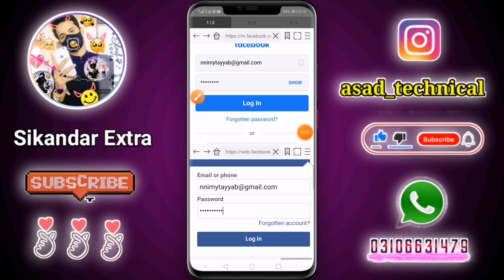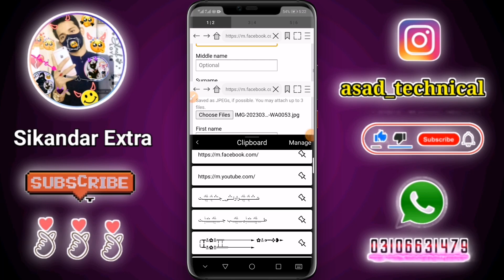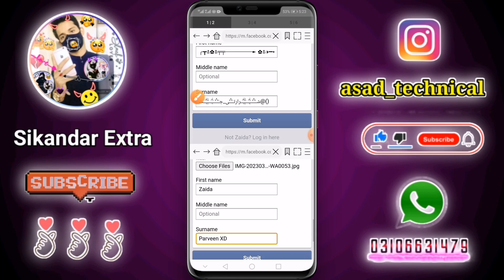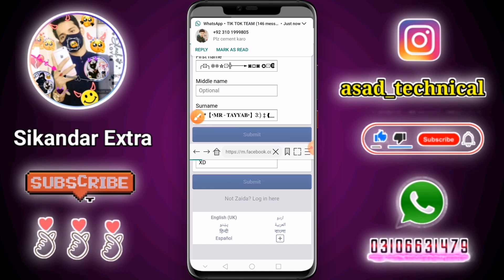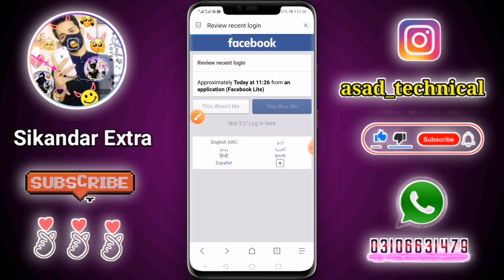How to Make Unique Name Facebook idd 2023 | How to create Unique Name Facebook id without proof 2023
How to Make Unique Name Account on Facebook 2023 | Create New Unique Name Facebook Account 2023

How To Create Unique Name Facebook Account 2022 || How To Make Unique Name Facebook Account 2022

Unique name facebook account without proof 2022 | create unique name facebook id without update 2022

1st Box :-
3:)

Last Box:-
❰ ;*【•𝐌𝐑 - 𝐈𝐑𝐅𝐀𝐍•】3:) ‡
❰__【𝐋𝐨𝐚𝐝𝐢𝐧𝐠 𝐄𝐫𝐫𝐨𝐫 𝟏𝟎𝟎】__❱
❰__•𝐍𝐨𝐧𝐬𝐭𝐨𝐩𝐞𝐫 𝗧𝘆𝗽𝗲𝗿 𝗞𝗶𝗻𝗴
•__❱ꪹ‎❲٭ 𝐉𝐢𝐬 𝐝𝐢𝐧 ٭𝐦𝐞𝐫𝐢 𝐡𝐚𝐭𝐞𝐠𝐢
︻ㅸ⹀⸺𝐬𝐚𝐛𝐤𝐢 𝐟𝐚𝐭𝐞𝐠𝐢 ❯⸙๏@() *:

▶Vedio Tag's:-

make emoji name facebook account 2022 how to make emoji name facebook account 2022
emoji name facebook emoji name facebook account latest new trick
emoji facebook account
emoji name fb account
emoji name id kaise banaye
new emoji facebook 2023
make emoji name facebook
Asad technical

PROOF REJECT FB SOLUTION 2022
How to create fb unik facebook account 2022
without any error instant create unik facebook account 2022
without proof reject make unik facebook name id new method 2022
Unique facebook name id kaise banaye
how to make unik facebook id 2022
new method to make invalid fb account 2022
unique name facebook account 2022
how to make unique name facebook account
unique name facebook account
how to make unique name in facebook
unique facebook id name